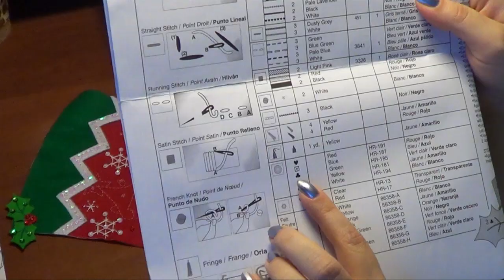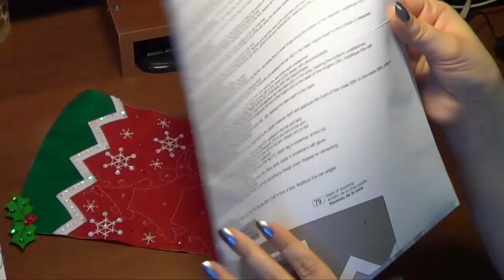Новогодний сапог из фетра. Bucilla 86358. Процесс. Часть 1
Новогодний сапог из фетра. Процесс работы с фетром.